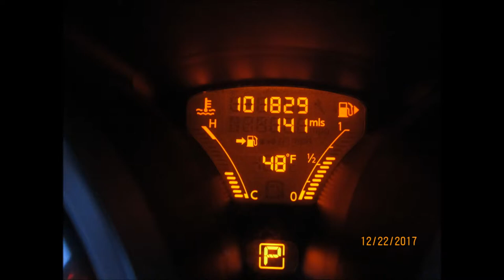2011 NISSAN JUKE SV TURBO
SOLD !! 2011 NISSAN JUKE SV TURBO
Equipment
101k miles !
5 PASSENGER INDEPENDENT CLIMATE CONTROL POWER WINDOWS.SUN ROOF.
AIRBAG FRONT LEFT LEFT CURTAIN AIRBAG  AIRBAG FRONT RIGHT ,
MP3 . NAVIGATION.BLUETOOTH. SATELLITE RADIO.
AM/FM/CD  TILT WHEEL CD IN DASH CRUISE CONTROL
Very nice clean car and priced to sell. Car comes with a clan title. Car runs and looks good with no problems.